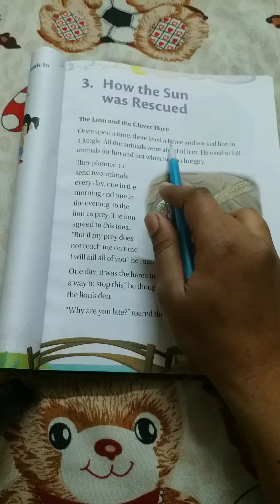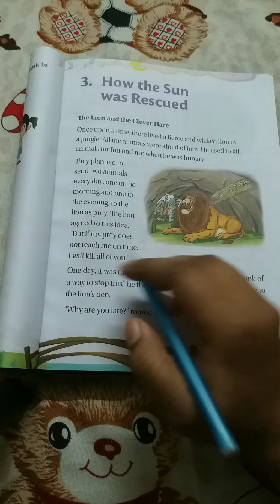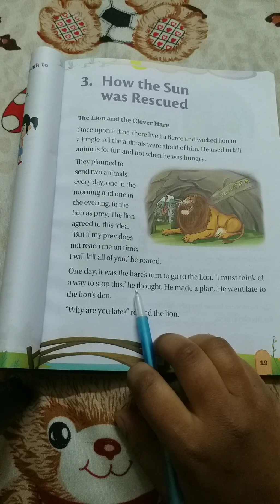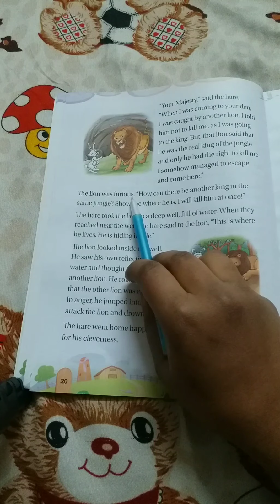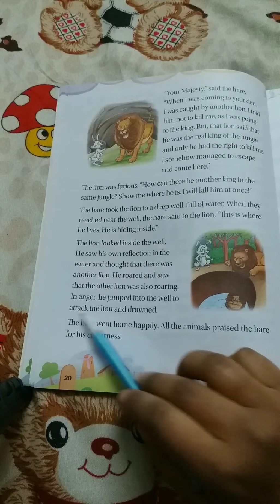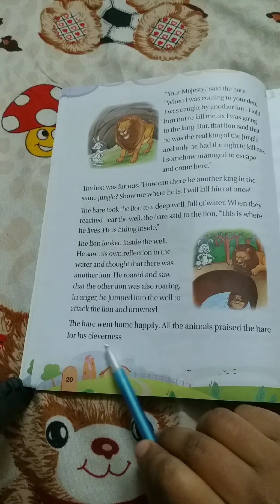The Lion and the Clever Hare | WORKBOOK | Ch-3 | Class-3 | COMMUNICATE WITH CAMBRIDGE